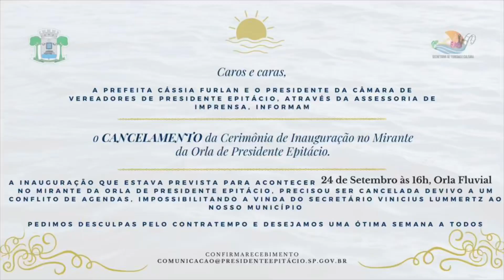Noticiário do Blog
Notícias de Presidente Venceslau e região